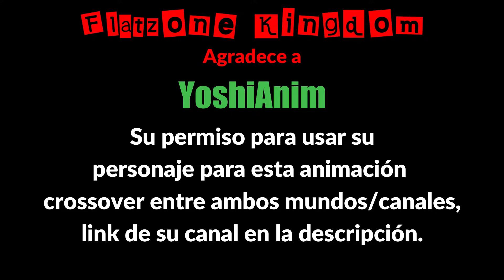Flatzone Shorts || Primo Yoshi Parte 2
Ya se están preparando para el torneo y para la llegada del Primo de Yoshi, Sebshi.

A la vez que nuevas integrantes parecen estar ligadas a Wilfred.
Creditos a Sinarix por permitirme usar también su personaje.